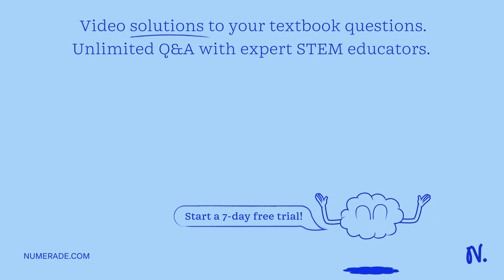Drug interactions. As noted in the chapter, coumadin can be a very dangerous drug because too much …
Drug interactions. As noted in the chapter, coumadin can be a very dangerous drug because too much can cause uncontrolled bleeding. Persons taking coumadin must be careful about taking other drugs, particularly those that bind to albumin. Propose a mechanism for this drug-drug interaction.